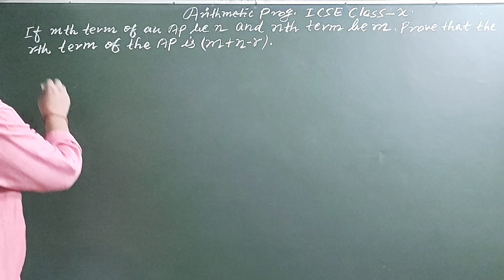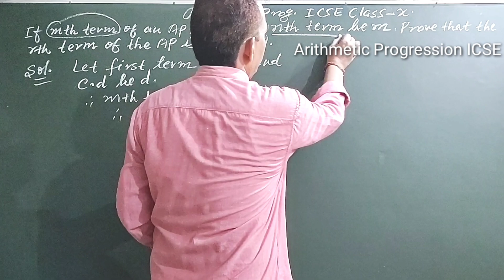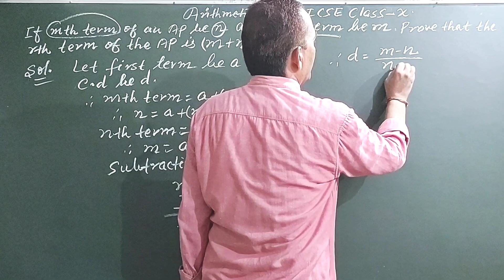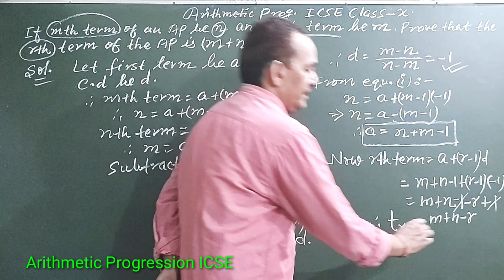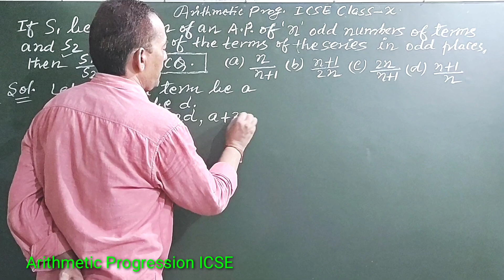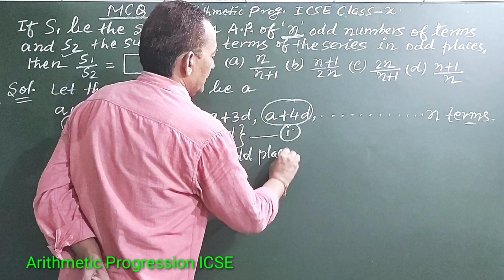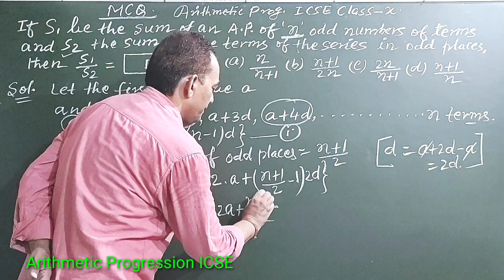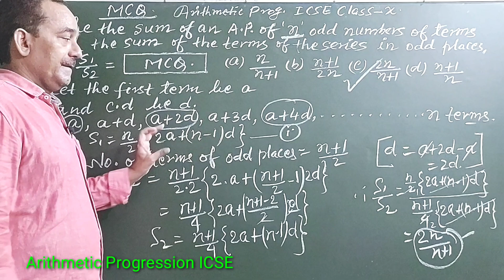ICSE Class - X Maths (A P) || S¹= Sum Of An AP, S² = Sum Of Numbers Of Odd Places, Find : S¹/S²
🌹🌹Hii dear students & friends 🌹🌹
      🙏🙏Happy Janmashtami 🙏🙏

      💐💐About Janmashtami 💐💐

🙏Krishna Janmashtami, also known simply as Janmashtami or Gokulashtami, is an annual Hindu festival that celebrates the birth of Krishna, the eighth avatar of Vishnu. 🙏

✅✅ About the Video :
Class - X
Mathematics
Board - ICSE / CBSE /STATE BOARDS
Chapter - Arithmetic Progression
Q. N 1 - From Selina Publication
Q.N.2 - From Dr. R D Sharma Book

👉👉🌷🌷My channel started a Two - Day Preparation Series for those students who dream to get admitted in the prestigious Engineering College IIT of India.🌷🌷

Hi students .

Dear students.
we are going to discuss on the topic Sum to n terms of an Arithmetic Progression. Let's first discuss on the important terms of an A P.

In an Arithmetic Progression -
First term = a
Common difference = d
Number of terms = n
Sum to n terms = Sn
Last term of an Ap = l

Sn = a + a+d + a+2d +. + tn-2d + tn-d + tn
Sn = tn + tn-d + tn-2d +. a+2d + a+d +a

By adding the two equations :
2 Sn = n (a+tn)
Sn = n/2 (a+tn)
But tn = a+(n-1)d
Sn n/2 {2a + (n-1)d}

☑️☑️You can ask your queries in the comment box.🌹🌹🌹🌹🌹🌹🌹🌹🌹🌹🌹🌹🌹🌹🌹

🌺🏵️SUCCESS MANTRA🏵️🌺
David Joseph Schwartz gave us the success “mantra”. This Success mantra is :

“Think little goals and expect little achievements.Think big goals and win big success.”

🙏🙏🌹🌹An Appeal to the Viewers 🌹🌹🙏🙏

🙏🙏Please Support my New Channel For Physics Class - X CBSE 🌹🌹

 🌍🌍★★Social Media ★★🌎🌎

Dear 👪students . . . .

Rajesh Tutorials
Rajesh Kumar
Bhagalpur
Bihar